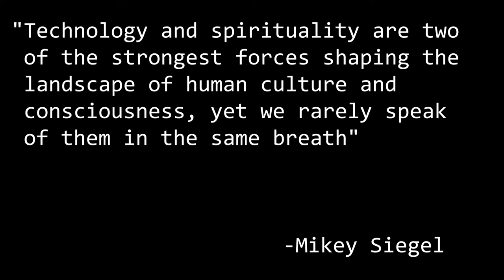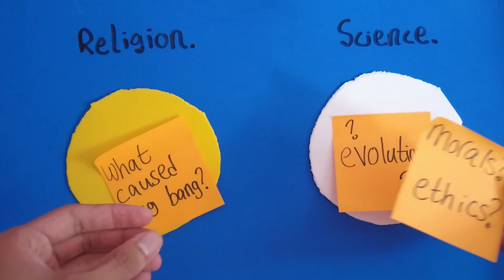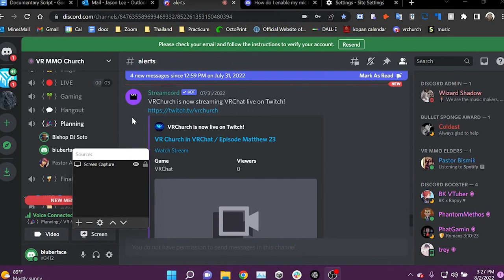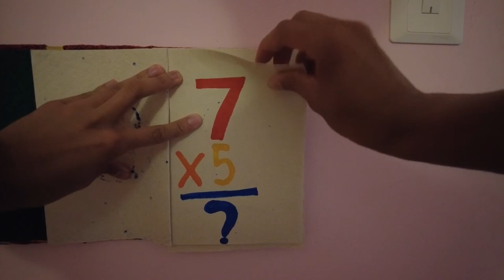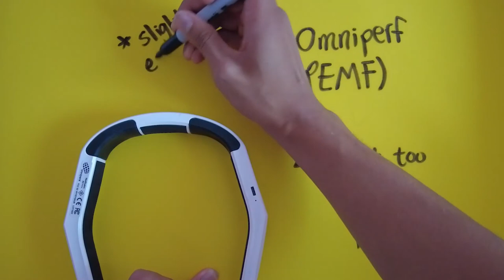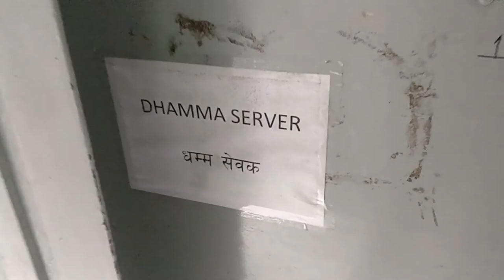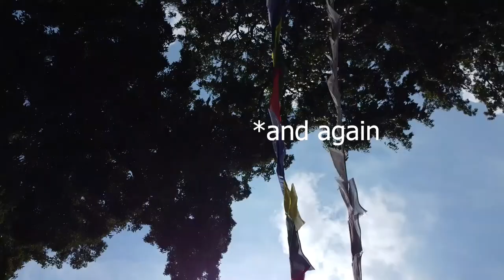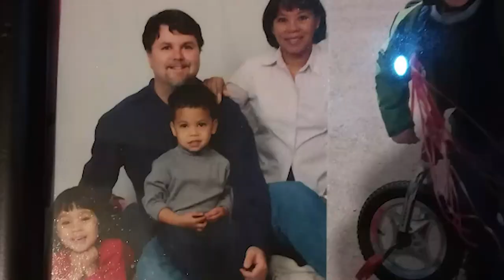My Spirit Tech Journey [CC]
Captions Added in English!
Super special thanks to all the people who made this possible...

Christy Hermansen for the wonderful interviews and conversations about god all around us. This theme came up many times later.
Kate Stockley for inspiring the whole thing and writing such a wonderful impactful book.
Dj Soto for taking his precious time to help out with an interview and wonderful sermon.
Nun Khadro for all her guidance along the way in terms of Buddhism and technology. Truely a person who shaped the documentary.
Christa for providing guidance and wonderful editing software.
All the wonderful people I met in Kopan.
All the wonderful people who discussed and added feedback along the way.